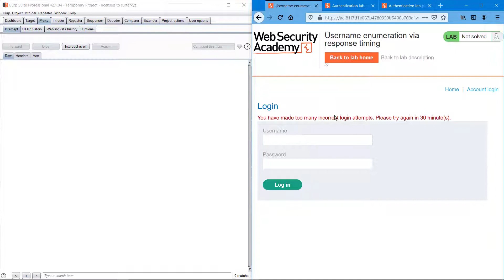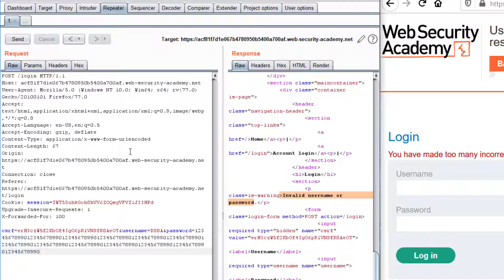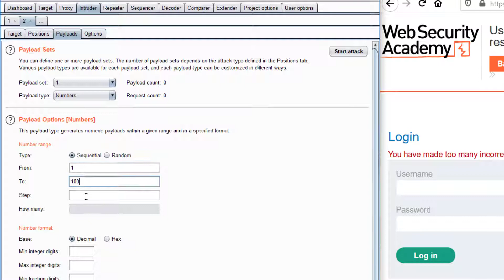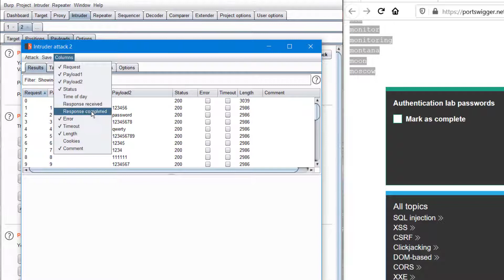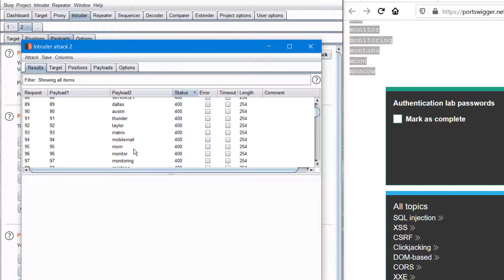Username Enumeration via Response Timing | PortSwigger Web Security | BurpSuite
These are some Beginners Challenges Using Burpsuite... Feel free to watch it and comment down your opinions below